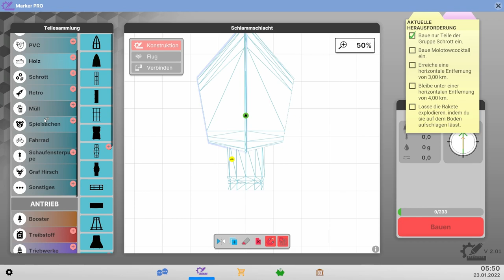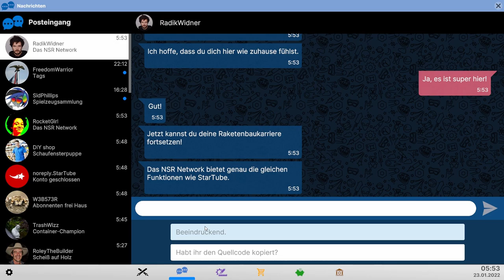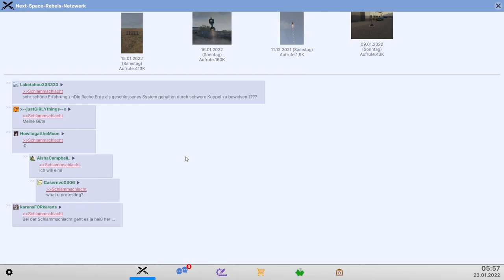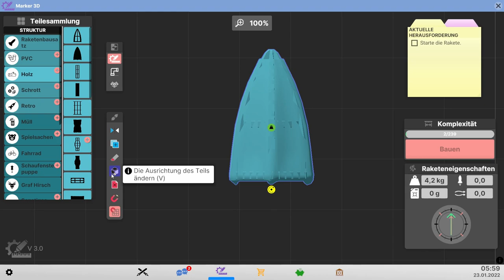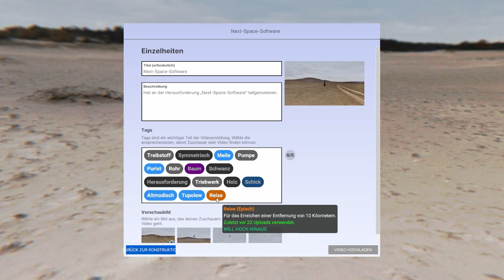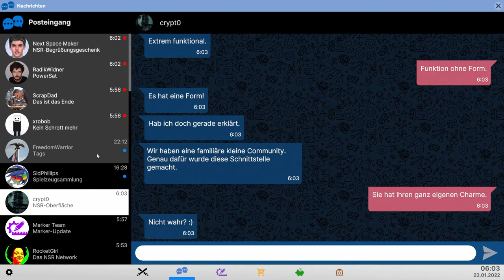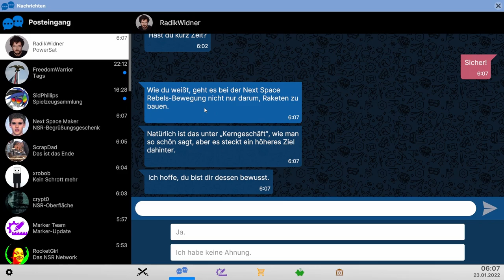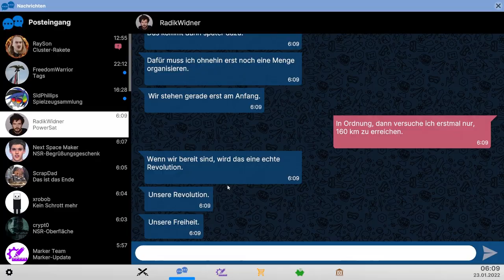Die Rebellion startet // #020 // Next Space Rebels